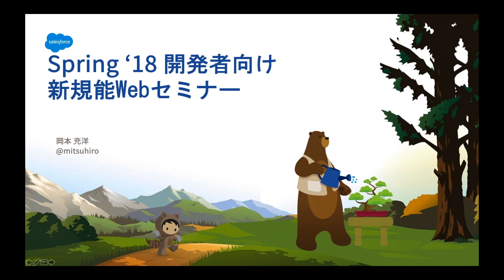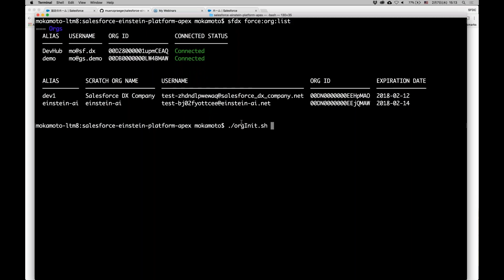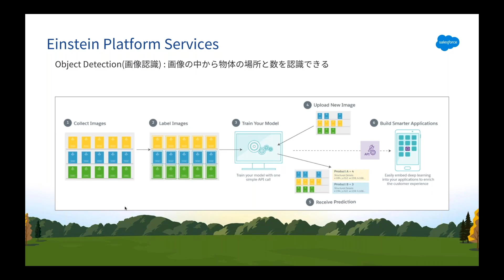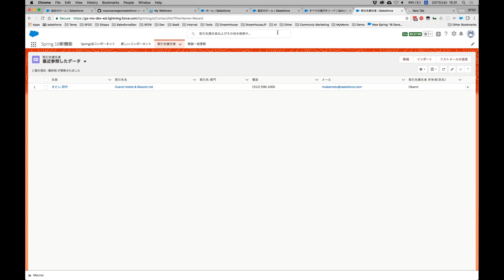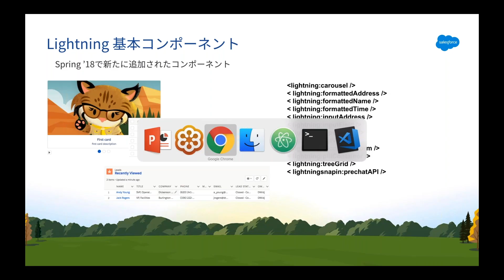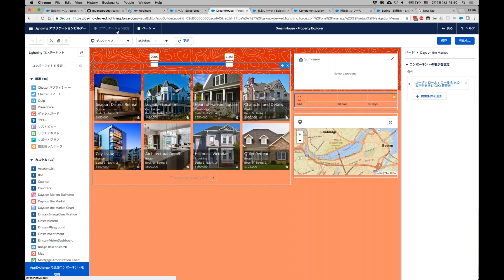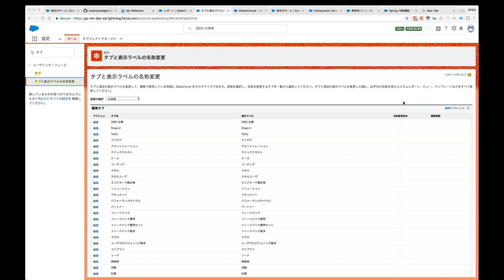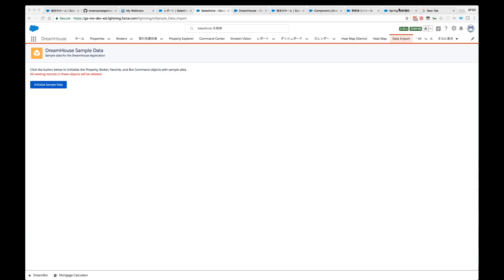Spring '18 開発者向け新機能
2018年2月7日 (水) に開催された Web セミナーです。